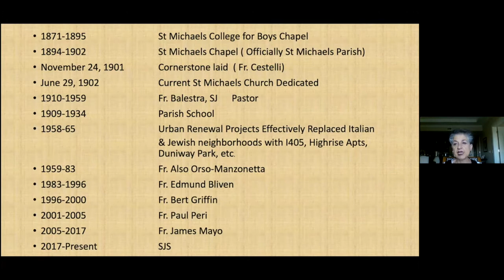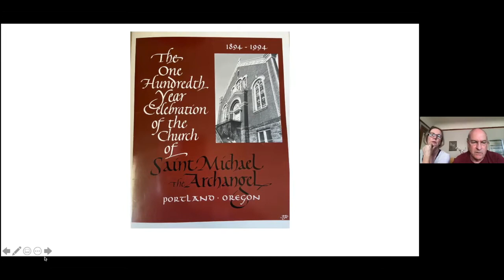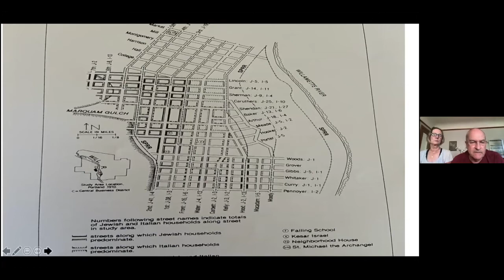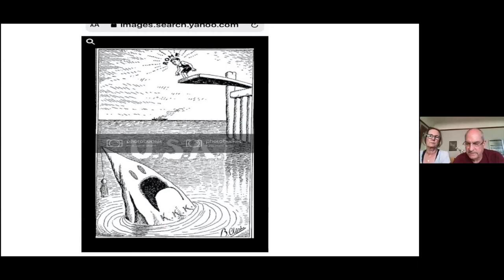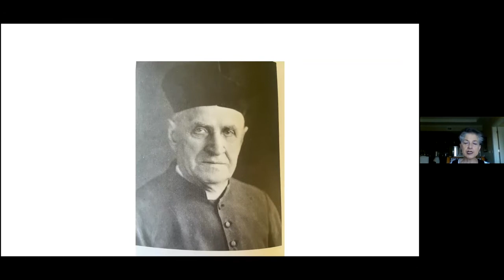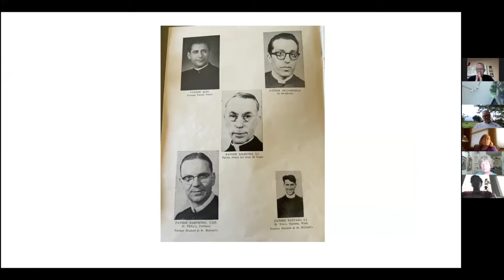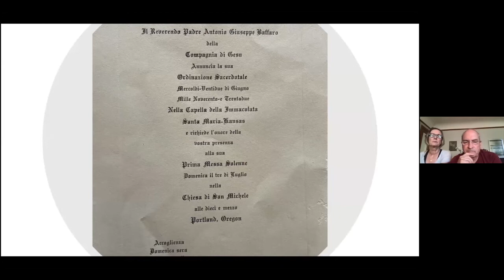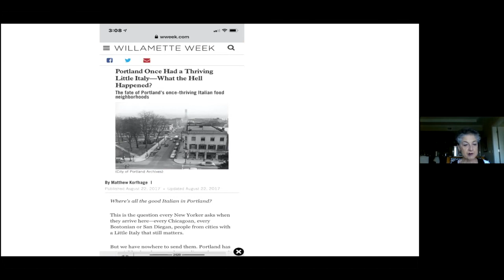Abide- History of St. Michael's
Toni Mountain and Jeff & Andrea Baffaro share about the History of St. Michael's in Portland, Oregon.